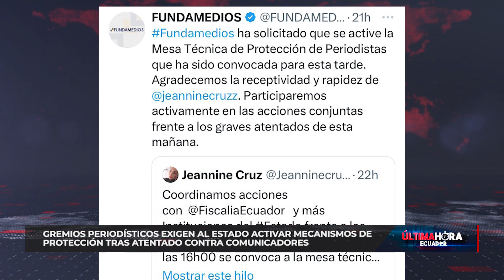Gremio de periodistas solicitan mayor protección al estado